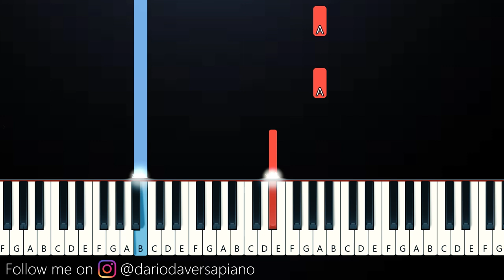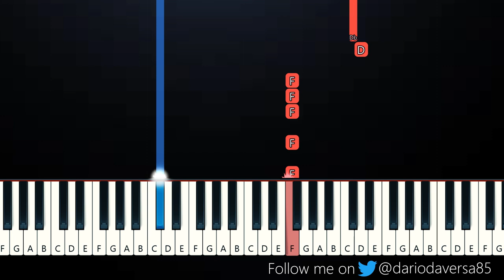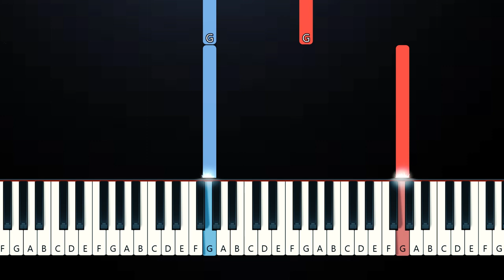Grand Finale - Vivo (SLOW EASY PIANO TUTORIAL)